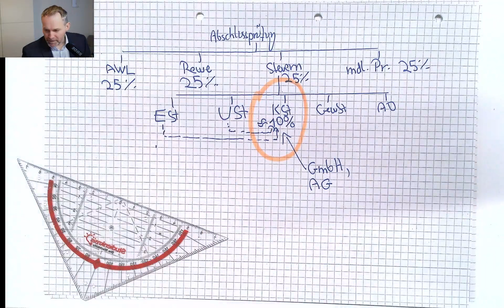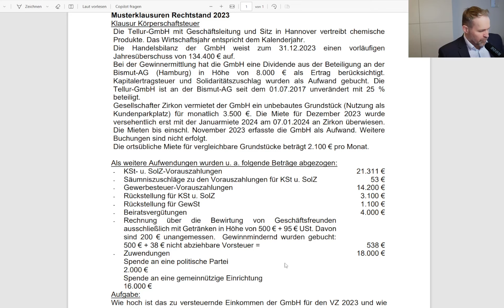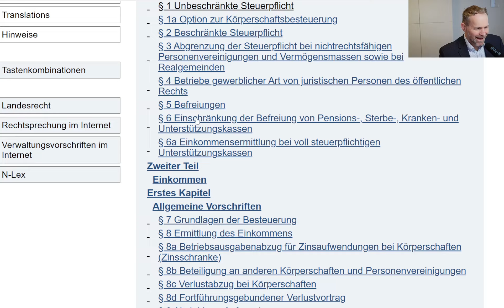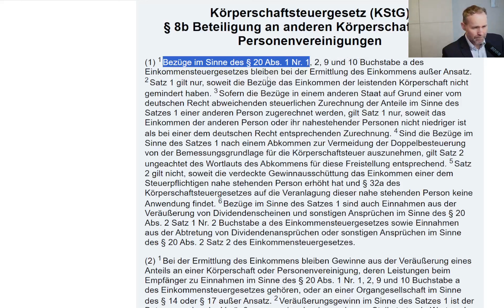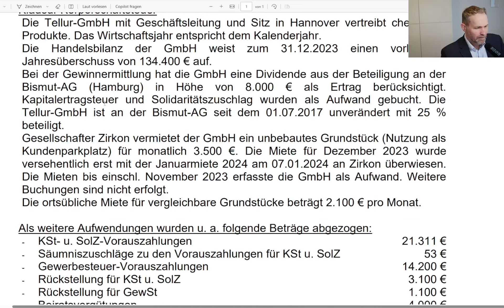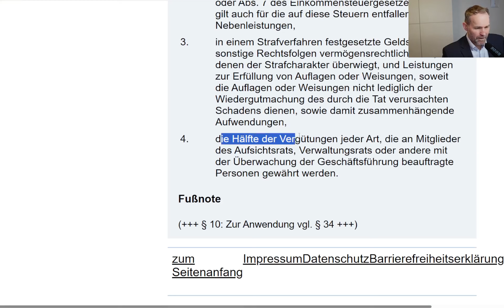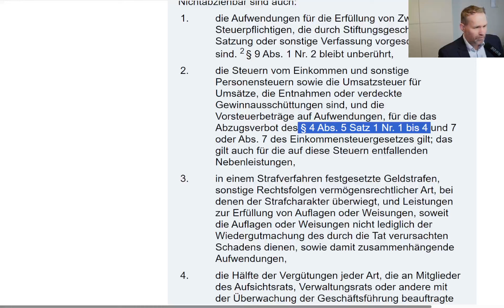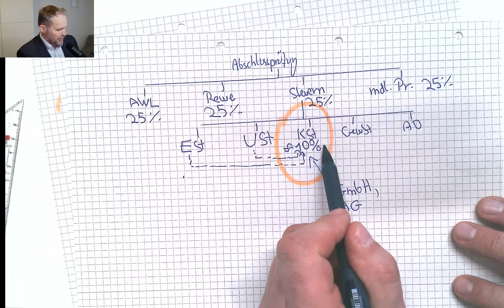Körperschaftsteuer - 2024 Prüfungsvorbereitung Steuerfachangestellte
Kai Bullmahn, Steuerberater, Dipl.-Finanzwirt und Dipl.-Handelslehrer, führt Sie durch die Musterklausur Körperschaftsteuer (Rechtsstand 2023). Bitte beachten Sie, dass das Urheberrecht für alle Materialien bei der Steuerberaterkammer Niedersachsen liegt.

Wir hoffen Ihnen mit den Videos die Prüfungsvorbereitung zu erleichtern und wünschen schon jetzt viel Erfolg bei der Prüfung!

00:00:00 Begrüßung
00:00:35 Erläuterung der Bedeutung der Körperschaftsteuer in der Abschlussprüfung
00:05:26 Allgemeine Hinweise zu R. 7.1 KStR und zum Sachverhalt
00:19:15 Vom handelsrechtlichen Jahresüberschuss über § 8b KStG bis zum Einkommen vor Spendenabzug
00:58:09 Vom Einkommen vor Spendenabzug bis zum zu versteuernden Einkommen